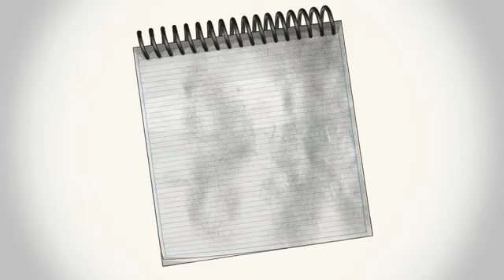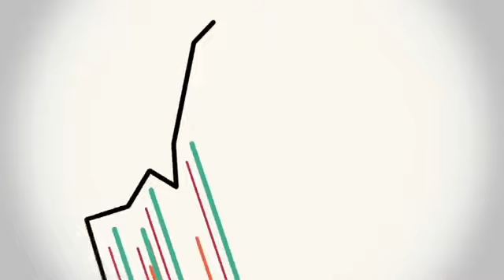Web Tasarım Antalya